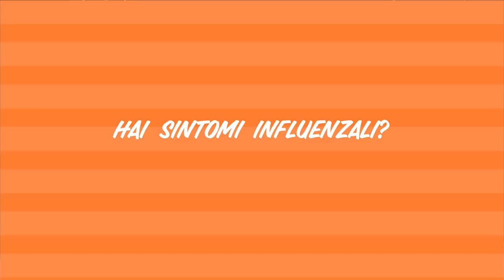Hai sintomi influenzali? - Massima protezione contro il coronavirus